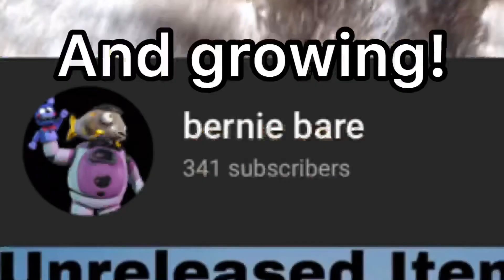Thank you. (for 340+ subs)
My hands are high, my feet are low, and this is how I pop-see-ko. But seriously tho, thank you guys. And for all the new people who subbed in the past week or two. what are you doing lol.